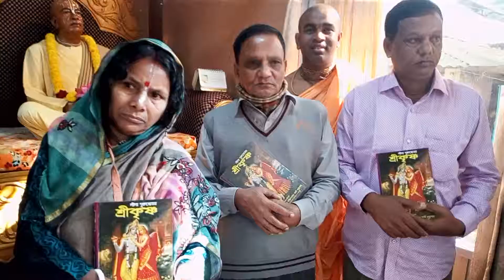শ্রীমদ্ভাগবতম্ প্রবচনের মাধ্যমে গ্রন্থ প্রচার,শ্রীমান শালগ্রাম গোবিন্দ দাস ব্রক্ষচারী, ইসকন,সিলেট।